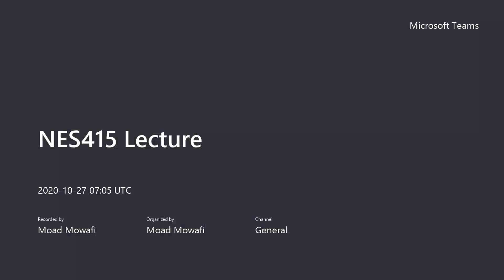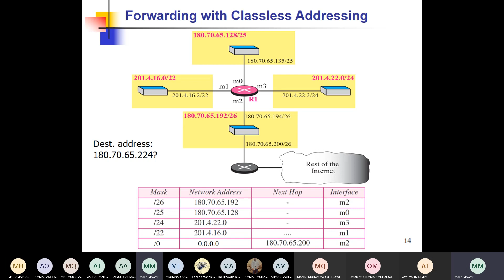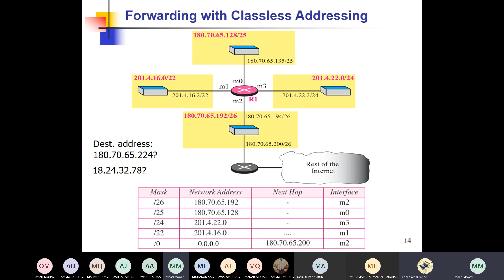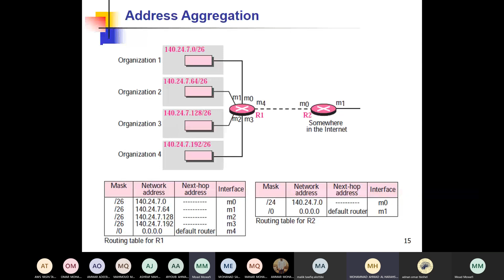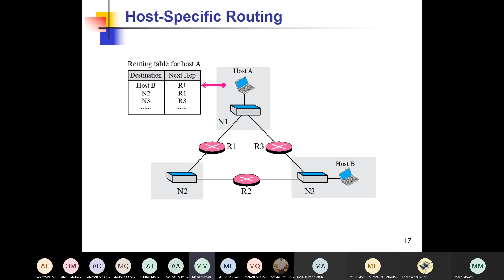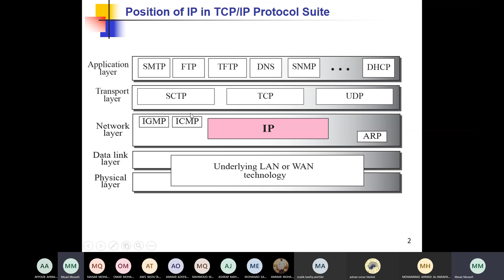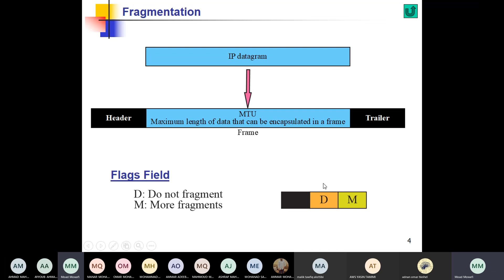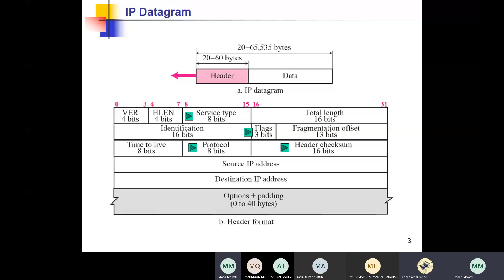Lecture 4 chapter 6 & chapter 7 Internet Protocol IPv4 - Networking Protocols JUST university